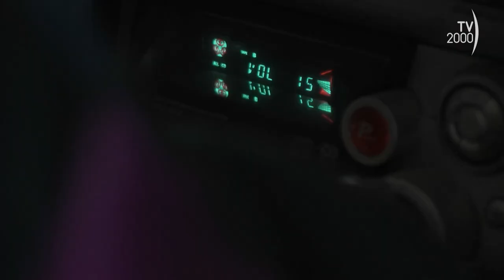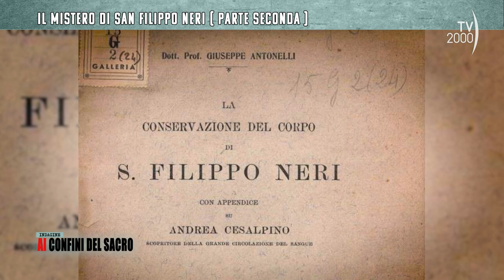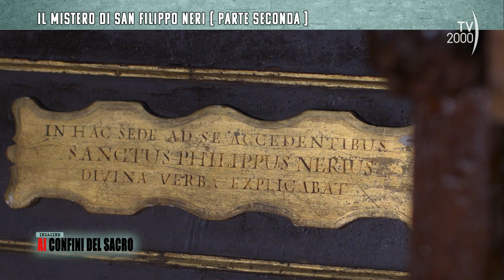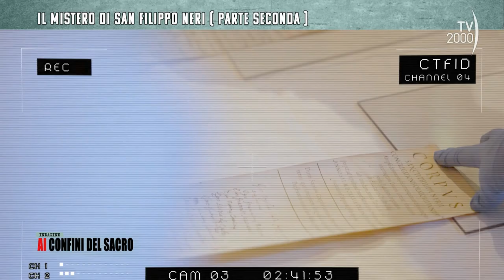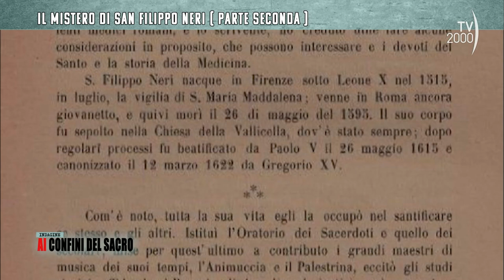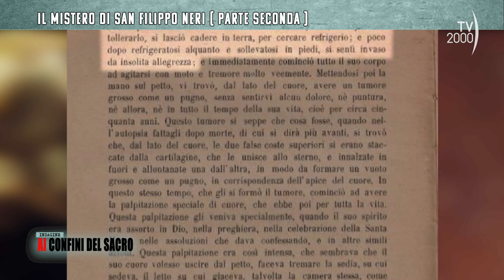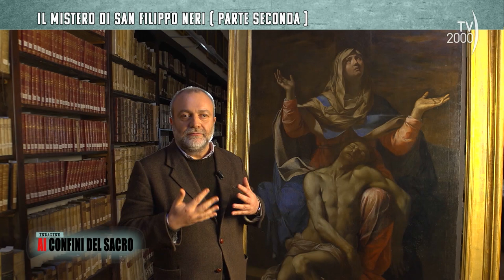Indagine ai confini del sacro (TV2000) - Il mistero di San Filippo Neri (Seconda parte)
Due puntate speciali di Indagine confine del Sacro, condotto da David Murgia, dedicate alla figura di San Filippo Neri il santo compatrono di Roma il cui corpo recentemente è stato oggetto di una ricognizione Canonica. Immagini suggestive che documentano cosa è stato ritrovato dentro il suo sarcofago. Durante l’operazione è stato anche confermato ciò che i medici avevano accertato durante le ricognizioni precedenti, ovvero il segreto di San Filippo. Infatti secondo i biografi e secondo le prime autopsie San Filippo Neri è stato destinatario di un fenomeno mistico molto particolare: quello della Pentecoste di fuoco. La sera della Pentecoste del 1544 quando Filippo Neri aveva 29 anni pare che vide dall’ alto un globo di fuoco. Questo entrò nella bocca fino al petto dilatando talmente il cuore da spezzargli due costole. Un fatto riscontrato nell’autopsia dopo la sua morte.